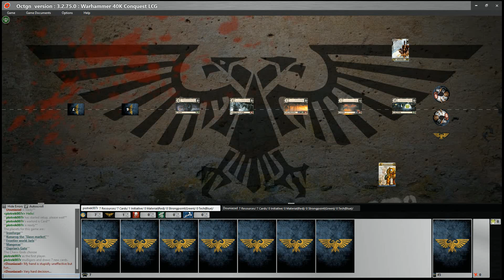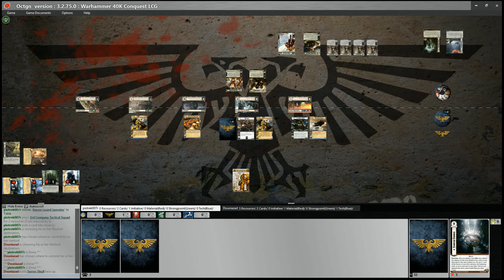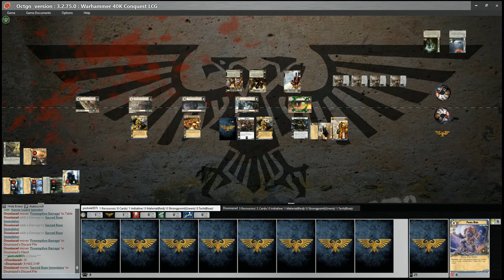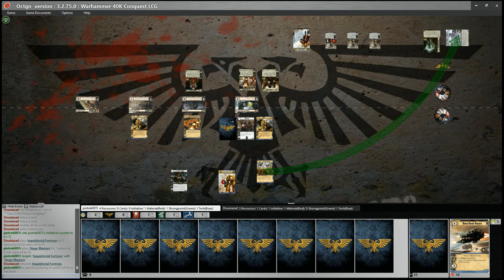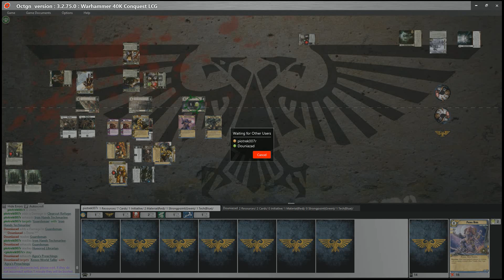Warhammer 40k Conquest - Mangera's Fall online Tournament Final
Final Match - Apoka Team ( Duonizaad ) vs  Piotrek007
Saint Celestine vs Varn